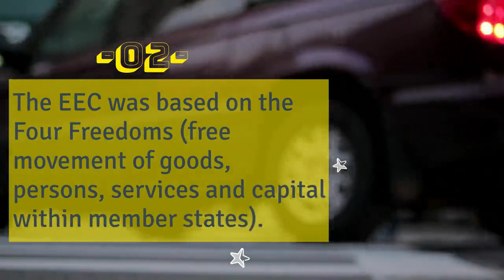How does the EU promote international co-operation?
A short video about how the EU promotes international co-operation.